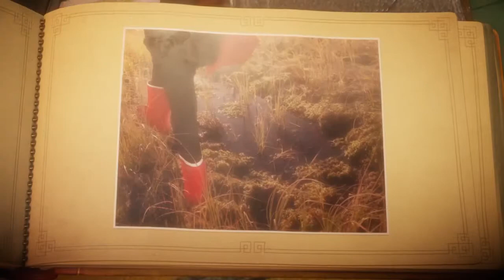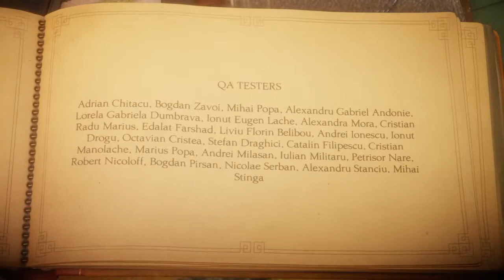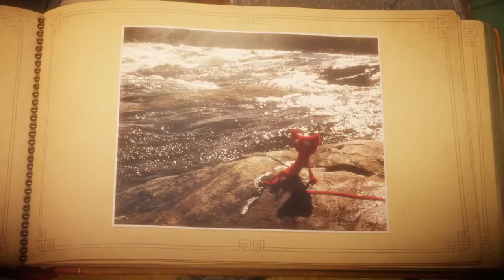Unravel: The Completed Photo Album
Spoiler: This is the final part of the game... (minus the previous scene). I page through all the pages of the completed photo album